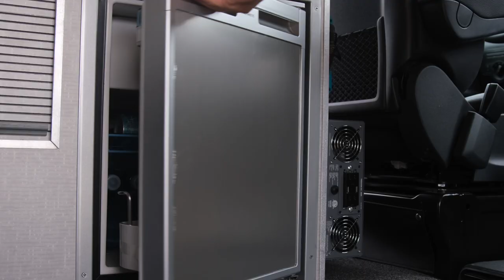Mercedes Metris Van Conversion | A Mid-Size Campervan Build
This Metris Anacapa camper van brings you the comfort and safety expected from Mercedes-Benz with the classic functionality and brand new features to make your experience that much better. With a kitchen, bathroom, and sleeping space for four, this van has everything you need to have an amazing adventure.

We have a few of these Metris Anacapa’s available for sale and immediate pickup.